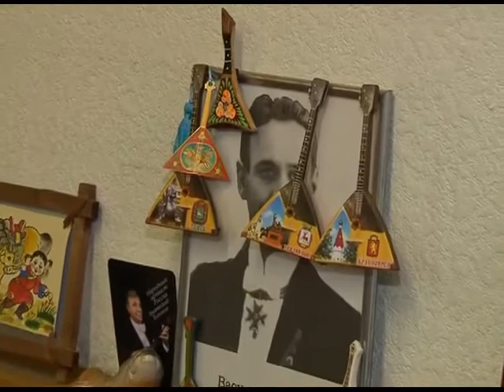Музыкальные истории. Владимир Аверин